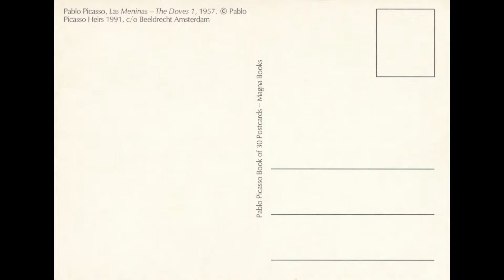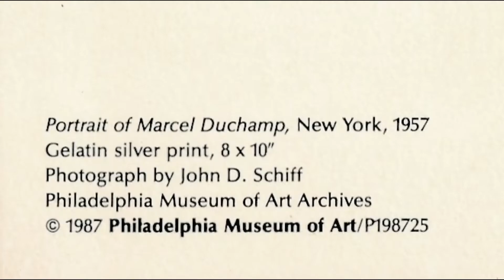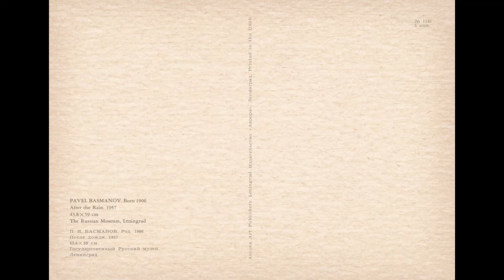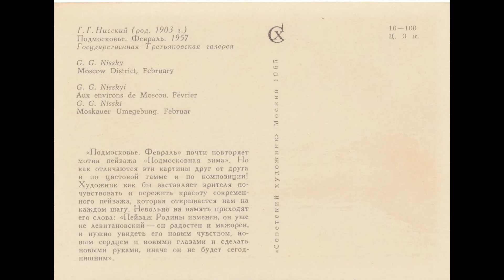Paintings and Artworks of The Year 1957 Part ONE Art History Postcards Slideshow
CHAPTERS
0:00 TITLE AND SHORT PREVIEW
0:34 TITLE AND FULL VERSION